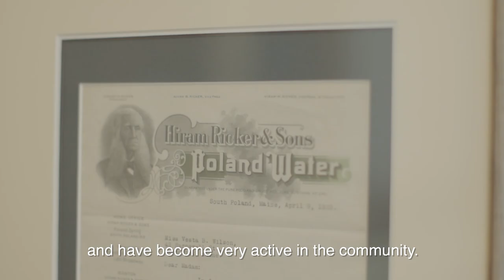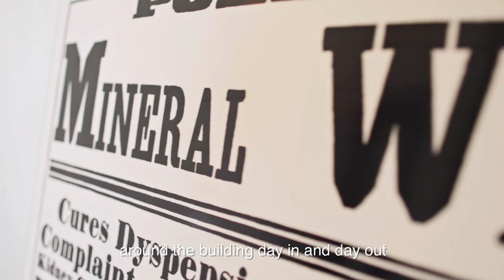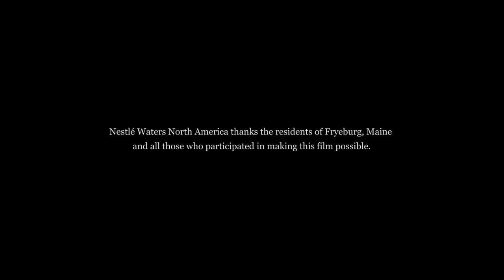Water Country - Where Communities Come First | Nestlé Waters North America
Learn the real story of what Nestlé Waters North America learned from a small community in Maine and how it informed the way we operate in communities across the country. Fryeburg, Maine is a very proud and close-knit community where the people have always had a strong connection with its surrounding lakes, rivers and streams. And with Poland Spring dating back to the mid 1800's, people there have a longstanding link to water. Built upon their mutual interest in environmental stewardship the community of Fryeburg and Nestlé Waters worked hand in hand to guarantee the care and protection of spring sources and surrounding environments in Maine.

Discover how Nestlé Waters is committed to helping the communities in which we operate thrive and become more resilient